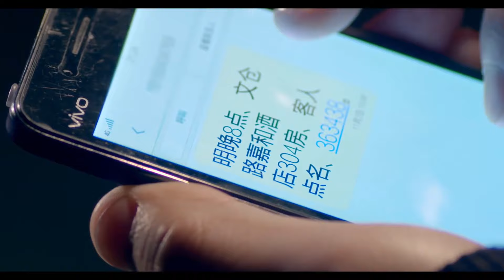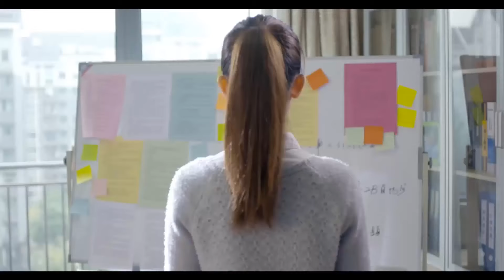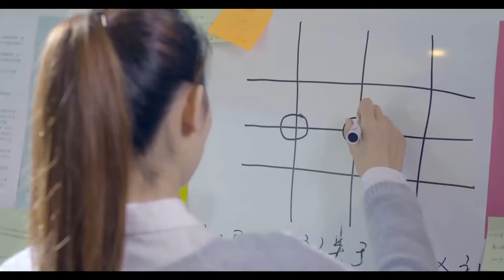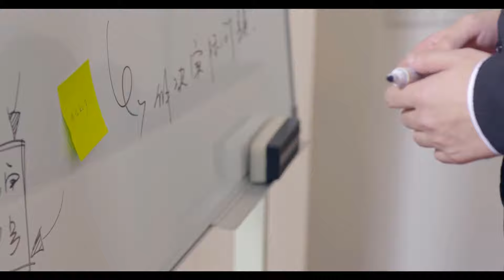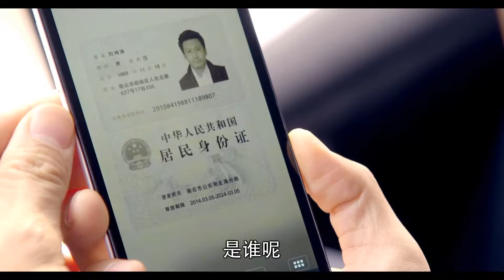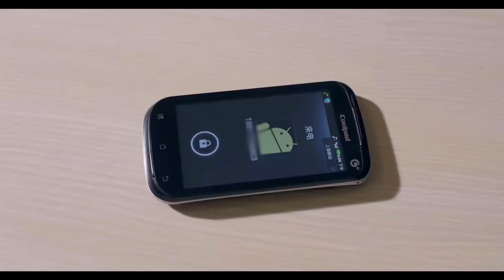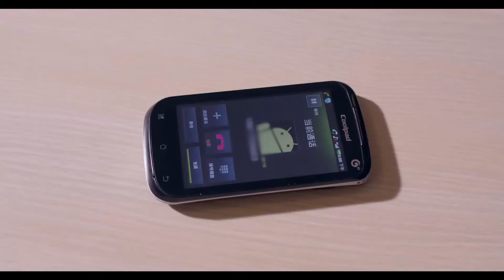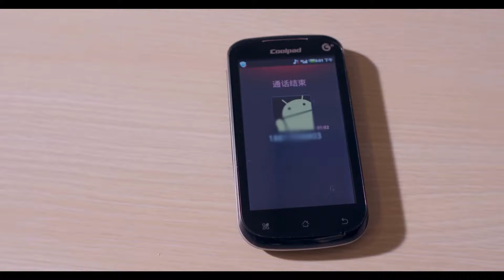Cảnh Sát Hình Sự | CHÂN TƯỚNG HUNG ÁN - Tập 23 | Phim Điều Tra Phá Án Trung Quốc Mới Nhất